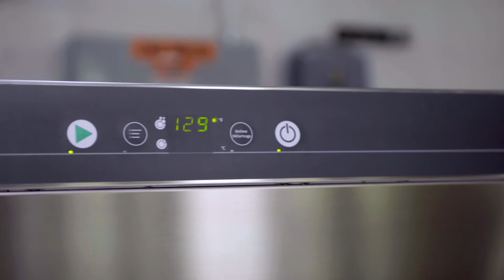Centerline CDL Door Type Dishwasher - Wash Wars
Get clear knock-out performance from Centerline. Feature for feature, the Centerline by Hobart CDL door type commercial dishwasher offers more value, faster performance and lower operating costs than the fill-and-dump competition.